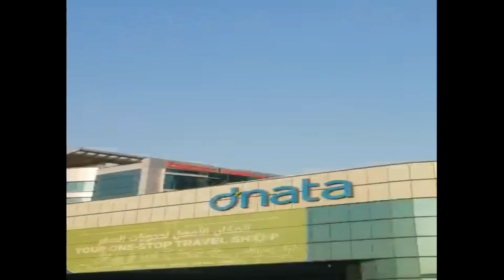Dubai metro train tour 2019 | Dubai Metro station | Beautiful Dubai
Dubai considers the most developed and richest country in the world. I gain lot of progress in few decades. It has the world highest building Burj Khalifa and has more grand and marvelous infrastructure that is the prove of mighty dubai.
More Dubai has the most advanced metro train net that travel trough out the dubai. The Dubai metro station is the most modern railway stations. Very clean and beautful environment of Dubai Station gives great attraction to tourist to travel by dubai metro train.  There are lots of biggest buildings that can be seen while traveling by Dubai Metro Train. Dubai metro train connect almost all the important places of it. Its really easy to visit Dubai by metro train. Dubai metro has two line one of Red line and the second in  green line. Dubai metro train in very good for tour to dubai. Dubai metro train is so smooth and comfortable to travel in it. There is zero noise in train. The biggest advantage of Dubai metro train tour is that you can see all the scenes of Dubai, sitting in the front side of train because there is no driver sitting on the front side of train.